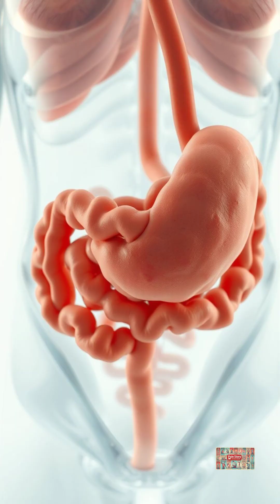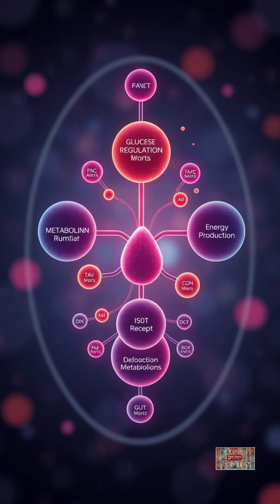Science Backed Trick to Reduce Glucose Spike Without Medicine !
Discover why walking for 10-15 minutes after meals is a powerful tool for managing diabetes! Backed by science, this video explains how a simple stroll can lower blood sugar, boost insulin sensitivity, and protect your heart. Check out the studies below for a deeper dive into the research:

DiPietro, L., et al. (2013). "Three 15-min bouts of moderate postmeal walking significantly improves 24-h glycemic control in older people at risk for impaired glucose tolerance." Diabetes Care.

Reynolds, A. N., et al. (2016). "Advice to walk after meals is more effective for lowering postprandial glycaemia in type 2 diabetes mellitus than advice that does not specify timing." Diabetologia.

Frank, P., et al. (2018). "Effects of exercise on gastric emptying and glucose metabolism in humans." The Journal of Clinical Endocrinology & Metabolism.

Boule, N. G., et al. (2017). "Effects of exercise on glycemic control and body mass in type 2 diabetes mellitus." Sports Medicine.